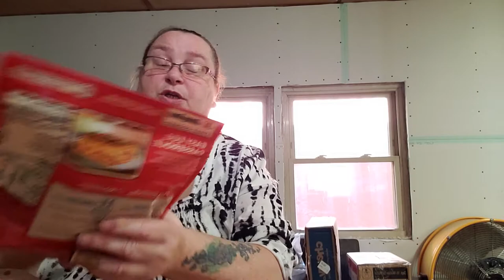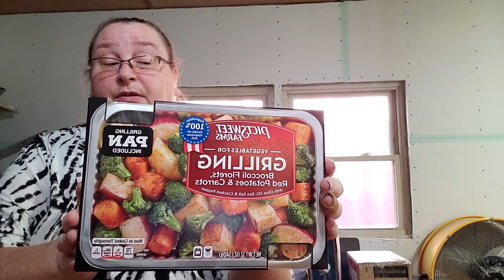harps grocery haul